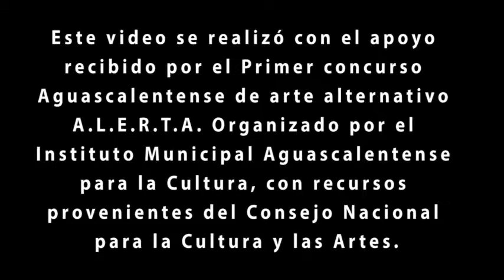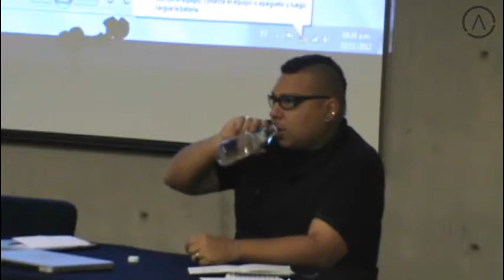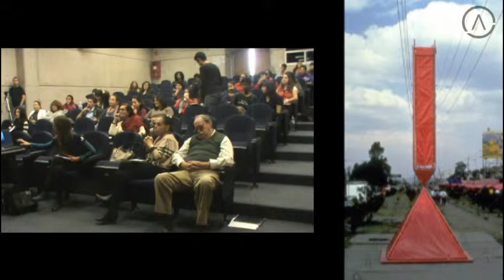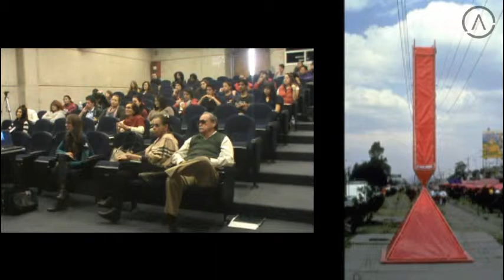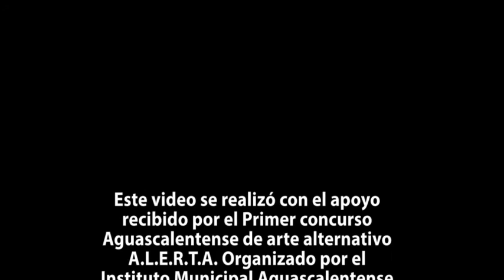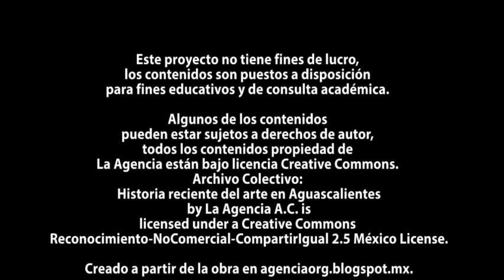2012-11-22 /// Daniel Montero /// UAA /// día 2 parte1